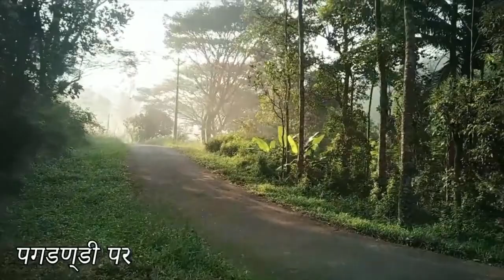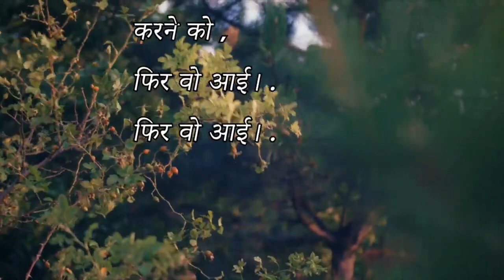फिर वो आई....फिर वो आई ( हिंदी कविता ) |{Hindi Kavita } | OKIDSTV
जन्म बिटिया का ( हिंदी कविता ) [ फिर वो आई     फिर वो आई ]  || {Hindi Kavita  || OKIDSTV || Voice @Archana Menon

बेटी का जन्म हर माता पिता के जीवन का आनन्द दायक पल होता है | कैसे एक बेटी का प्रवेश हमारी ज़िन्दगी में होता है और उसके बाद की क्या अनुभूति होती है वही इस कविता का सार है |
फिर देर किस बात की है , हमारी इस छोटी सी कोशिश का आनंद लीजिये.

आज सुबह भोर भोर ही ,
पगडण्डी पर पैदल चल कर ,
धीमे धीमें कदम बढ़ाती ,
फिर वो आई। .

नव किरण नव आशाओं का,
गुलदस्ता लेकर ,
नव प्रभात ,
नव फुलझड़ियाँ लेकर ,
फिर वो आई। .

मुरझाए फूलों में खुशबू ,
सूखे पत्तों में हरियाली ,
मुरझाए चेहरों पे खुशहाली ,
अरमानों कि थाली लेकर
फिर वो आई। .

नव राग ,
नव उमंगें ,
किलकारी करते क़दमों से चलकर ,
आँखों में नव स्वप्न लेकर ,
फिर वो आई। .

चञ्चल चञ्चल ,
कोमल कोमल ,
सुरभित वातावरण  करके ,
आनन्दित अन्तर ,
करने को ,
फिर वो आई। .
फिर वो आई। . .BY Akhilesh Sharma

All our shows are copyright protected.

STAY TOONED! for more episodes of SPYCYCLES, JAI VeeRU, Machli Jal ki Raani hai, nursery rhymes, songs, funny videos and more.

OKIDS is home to HindiKavita हिंदीकविता videos kavita nursery rhymes, originalanimationshows, kidssongs, funnyvideos and much more.
We will soon be launching Original educational animation shows, cartoons for kids,  twisted Rhymes, Kids songs, and many more. Where your children will learn with Fun and engage with letters, numbers, colors, animals, fruits, shapes, puzzles etc.

You will find high quality animation featuring nursery rhymes like JohnyJohnyyespapa, old Macdonald, HumptyDumpty, jinglebell, machlijalkiraanihai, wheelsonthebus, incywincyspider, itsybitsyspider rainraingoaway, twinkletwinklelittlestar, baabaablacksheep, five little ducks, five little monkeys, Hindi songs for kids, Hindi rhymes, famous rhymes, trending rhymes, musical rhymes, funny videos, funny cartoons, educational puzzles, spy cartoons, spy toons, chase comedy, and much more!